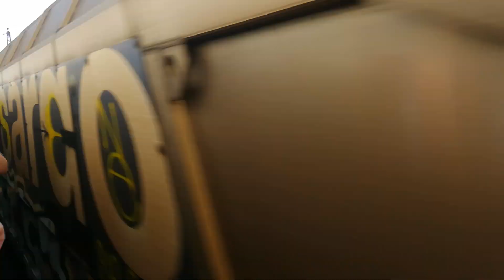Parallelfahrt S3/6 und VT 98 Uerdinger Schienenbus | Highlights IMA 2019 Märklintage